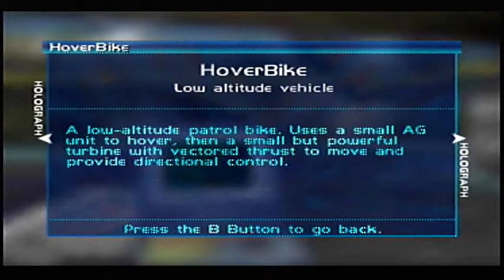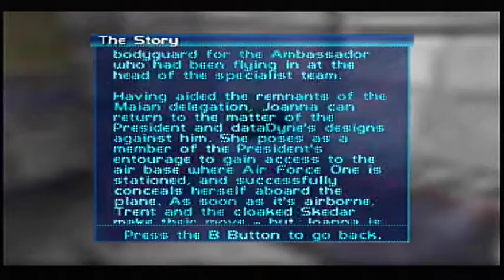(REUPLOAD) Perfect Dark — Roaming around the Institute (Real N64 Hardware)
*NOTE: This was originally recorded on May 25th, 2020, and uploaded the day after. The original was out-of-sync, so the audio should match with what's happening visually, now.*

Original Description:

There is technically still one more bonus mission (or assignment, whatever you want to call it), but I decided to roam around the CI, just so everyone can see how it looks when it isn't being invaded.

I actually have to complete the Shooting Range with goal medals of every challenge of every weapon, so this is a good excuse to visit the Institute.

If I'm being painfully honest, the theme for this hub world doesn't jive well with me.

I'm using the standard gray OEM controller for the system.